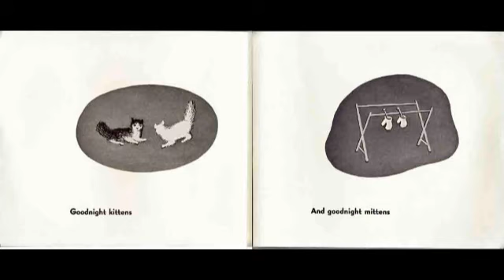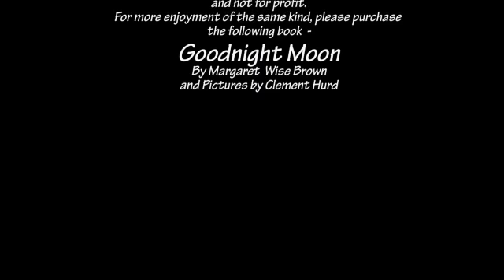My Favorite Kids Stories #5 - Goodnight Moon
Reading of Goodnight Moon by Margaret Wise Brown